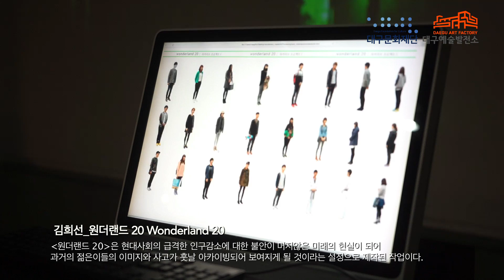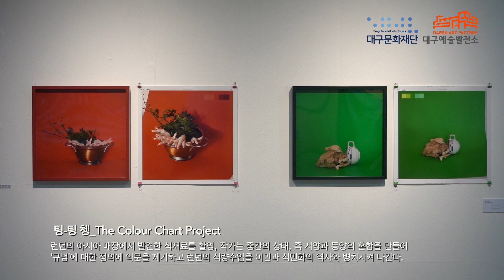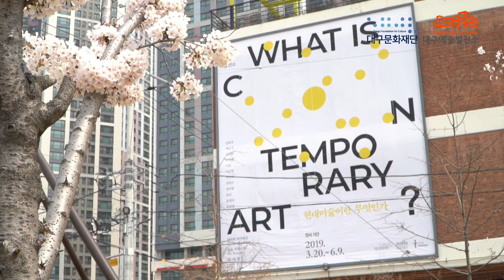What is contemporary art? 전시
What is contemporary art? 전시 전경